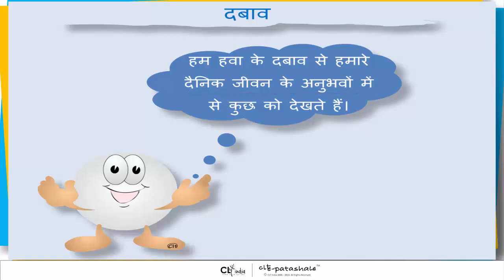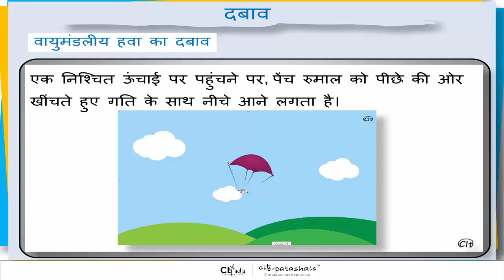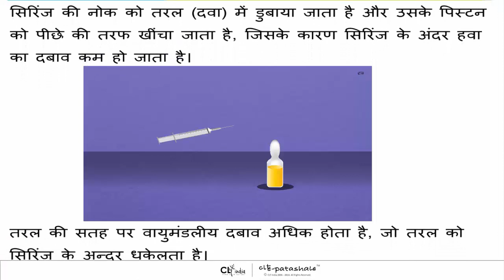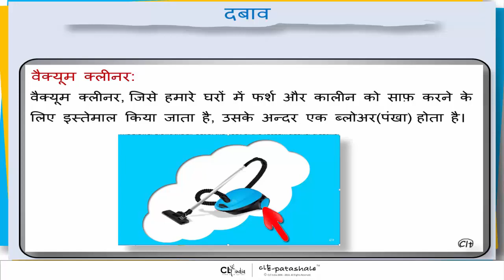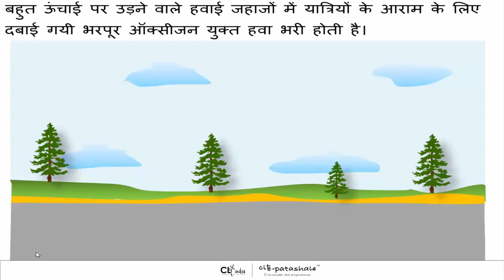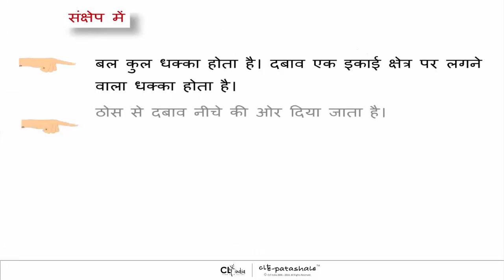8th Standard Science- Pressure | Chapter-6 Uses of atmospheric pressure | Hindi Medium